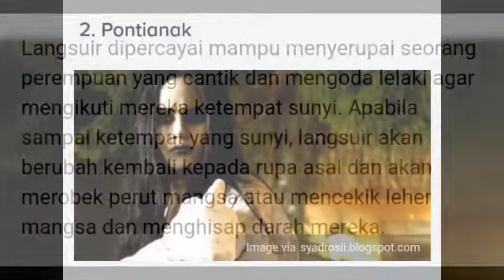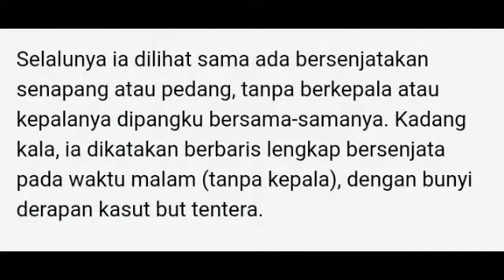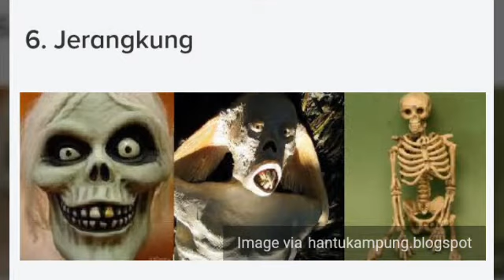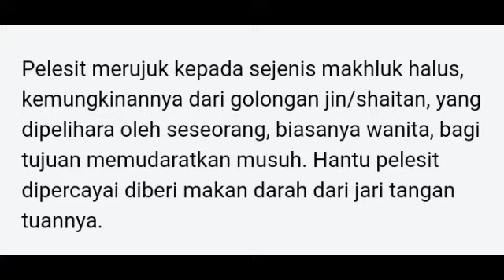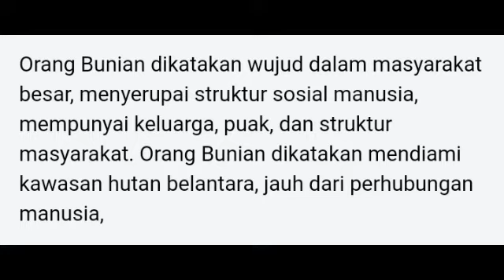12 hantu paling popular di malaysia